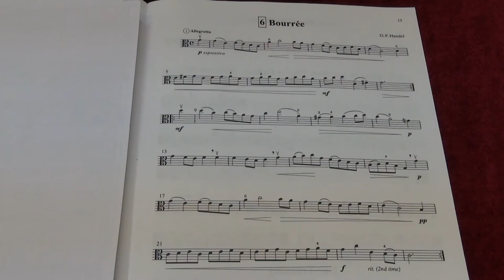Suzuki Viola School Vol.2 No.6 Bourree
No.6 Bourree
Played by Mike Chau